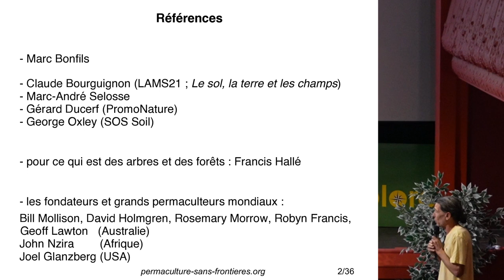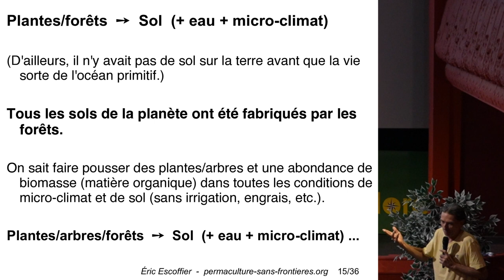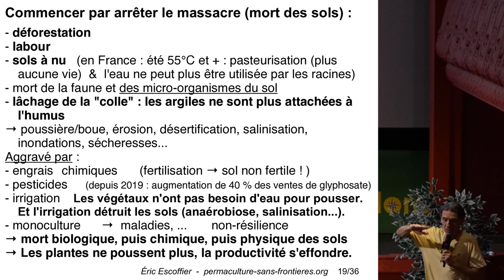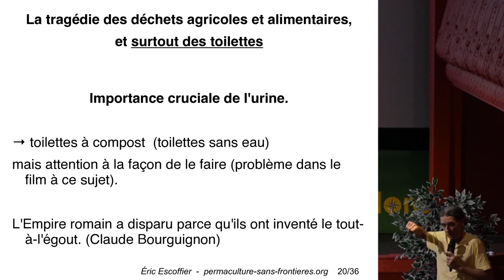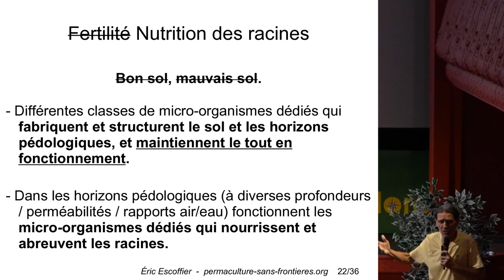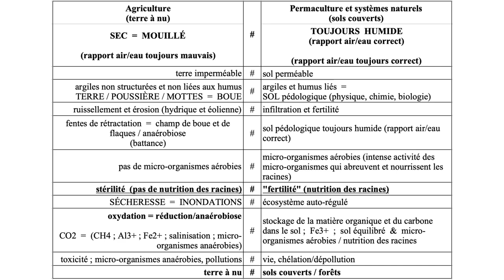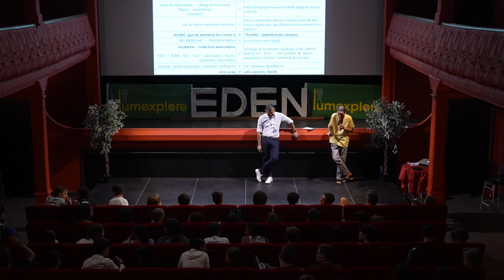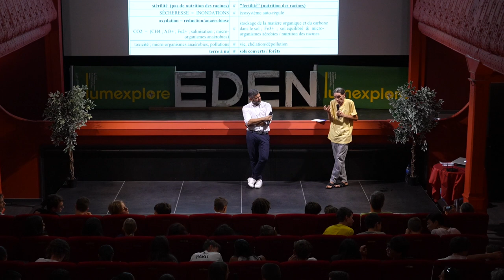LUMXP23 - Conférence sur la permaculture et la reforestation par Éric Escoffier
Éric Escoffier est enseignant et consultant en permaculture et systèmes régénératifs au sein de l'organisation Permaculture sans frontières / Reforestation sans frontières et de l'association Les Mains Sages - Permaculture.

Sa conférence fait suite à la projection du film "Mission Regeneration" de Rebecca & Josh Tickell.

Conférence animée par Jean-Marc Martinez, élu à l’Environnement pour la ville de La Ciotat.